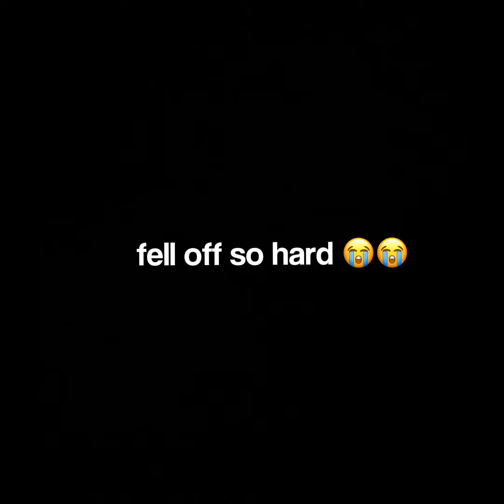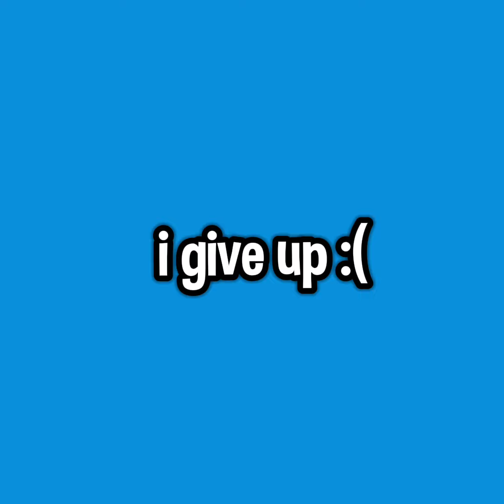This GORILLA TAG Update Makes the Game TERRIFYING! - Gorilla Tag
alrrrr DON’T YOU DARE TELL ME THAT I’M LATE

ily ❤️❤️